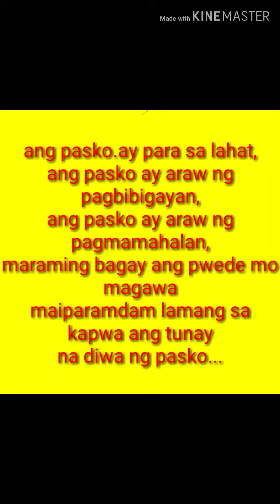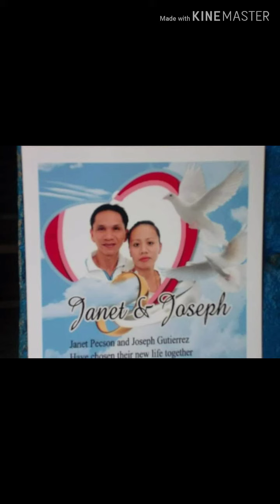Ang diwa at halaga ng pasko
Pasko para sa lahat